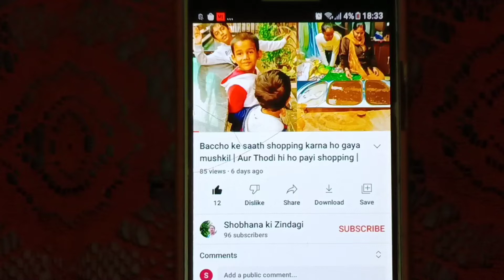आज लग गई वैक्सीन की पहली डोज |लेकिन मेरी खुशी का राज कुछ और | Lag gayi vaccine ki pehli dose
CAN I HAVE 1000 LIKES PLEASE

Aaj lag gayi mere vaccine ki pehli dose bahut aacha lag raha hai aur maine itne dino se isliye nahi lagwaye kyonki mujhe vaccine se jaada injection se dar lagta hai maine socha ki jitni der me lage utna hi accha par aaj lag hi gayi dard hua par ab accha lag raha hai .

           Mere husband ko vaccine ki 2nd dose aaj lag gayi to unhe to ab vaccine nahi lag vaani padegi par mujhe 2nd dose lagvane ke liye phir se dard saihna padega .

Aaj meri khushi sirf vaccine lagne se hi nahi hai balki mere 100 subscribers complete ho gaye aur aap ka support aise hi milta rahe taki mai aur aache vlogs banau aur 1000 subscriber ka ratio pura kar saku .